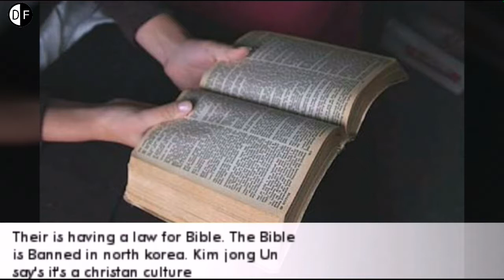Weird Laws Of North Korea | उत्तरी कोरिया के अजीब कानून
Weird Laws Of North Korea you never seen in any country

Haircuts
Bibles
Television
No Cars
Women Soldiers
Family Punishment
Tourist Privacy

Go to the links & follow for more updates.